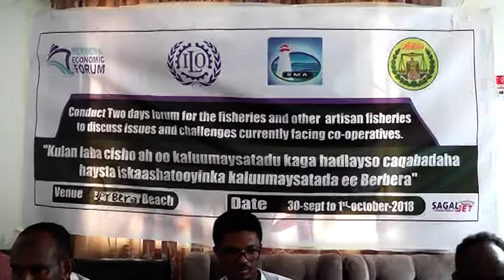DAAWO TOBOBAR LOO SOO GABOGABEEYAY KALUUMAYSATADA GOBOLKA SAAXIL